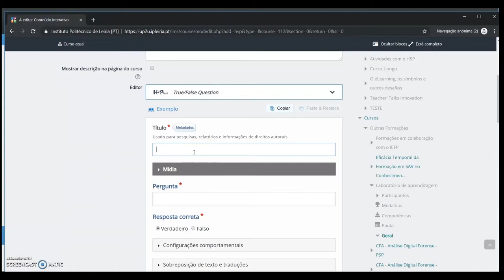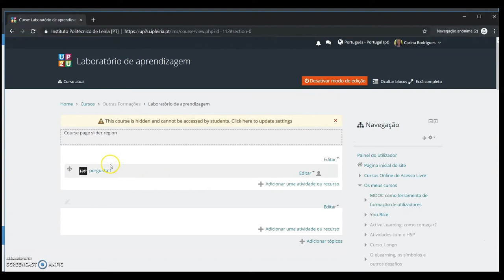True false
Atividade de verdadeiro ou falso e pode integrar imagens ou vídeos.